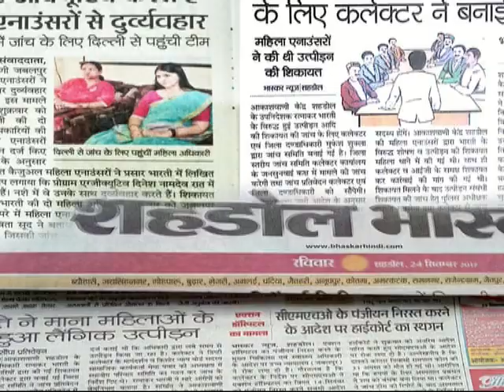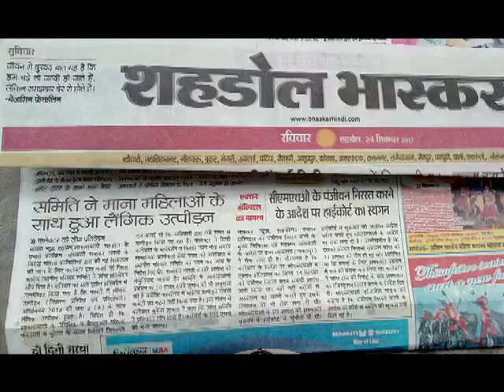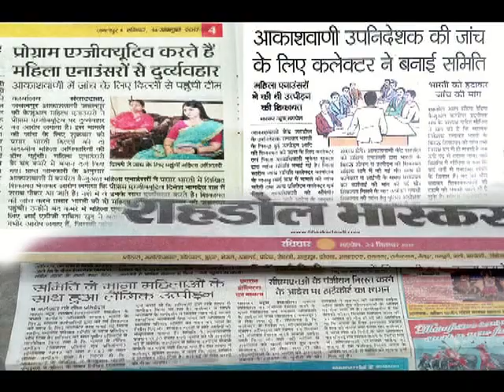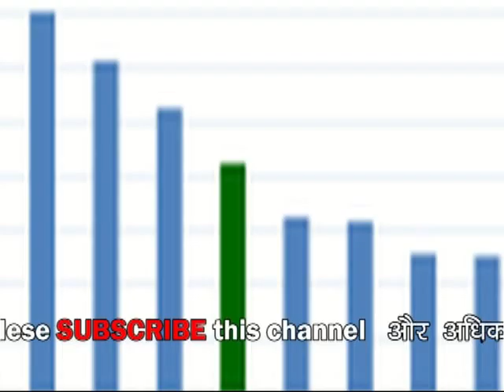Women are not safe due to temporary employment|akashvani radio|fm radio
Thomson Reuters Foundation Report On Survey Showing India Most Dangerous Country For Women. Its True about All India Radio?